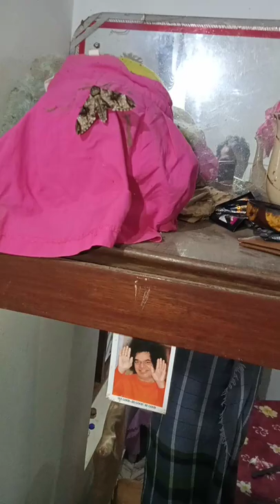Waved sphinx Butterfly